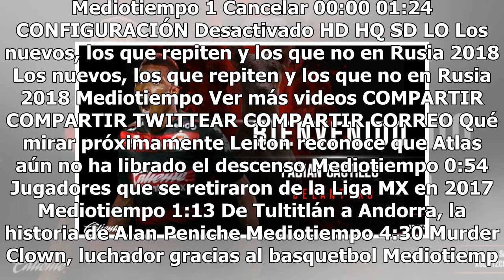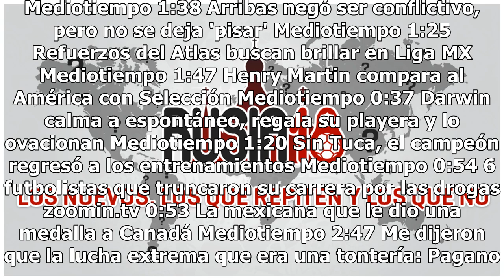Xolos ficha Fabián Castillo procedente de Turquía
Xolos anunció al atacante Fabián Castillo como refuerzo para el Apertura 2018. El delantero llega procedente del Trabzonspor de Turquía y buscará ser el ‘hombre gol’ de los fronterizos ante la salida de Gustavo Bou. El futbolista de 26 años tuvo...